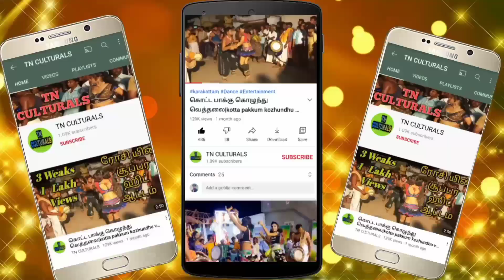மனைவி முன் செய்த காரியம் மிஸ் பன்னிடாதிங்க Latest New HD Devi Babu Couples Karakattam Dance 2024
Devi Babu Couples Karakattam Dance
Karakattam
Thappattam
அனைவருக்கும் வணக்கம்..